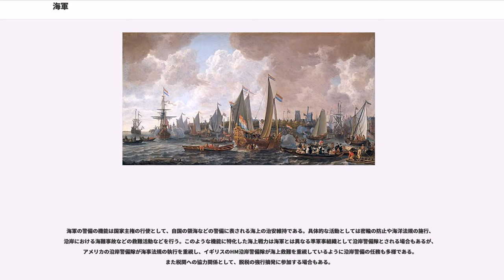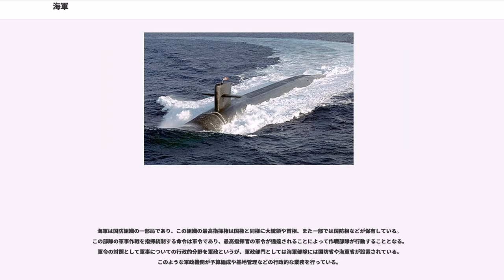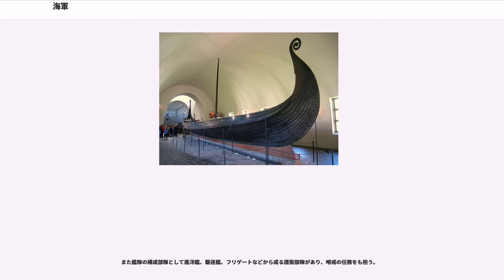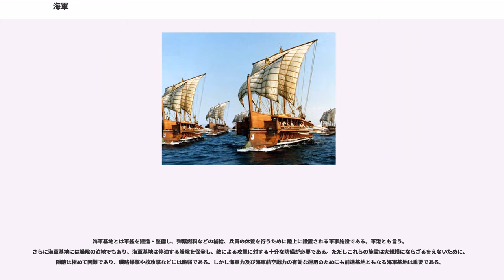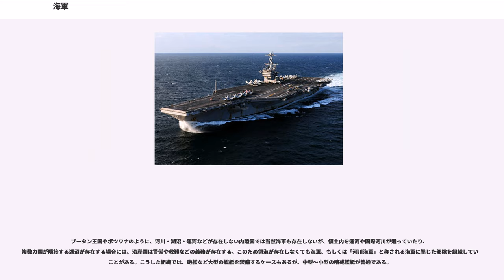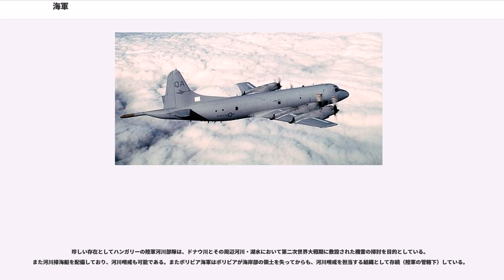海軍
海軍（かいぐん、）は軍事作戦のために主に艦艇を使用する軍事組織を言う。

海軍は本質的に海洋を活動領域とする軍隊の一種であり、その意義は海洋がどのように社会と関係しているかに影響している。地球の表面はその約70%が海洋であり、沿岸地域の集落は古来より船舶を活用しながら生活を営んでいた。古代ギリシアの哲学者アリストテレスは海洋が国家にもたらす影響に言及している。彼は安全保障と貿易の面で海洋は国家に重要な便益をもたらすと述べており、例えば戦争において海外から派遣された援軍を収容するためにも、また国内の余剰生産物を輸出するためにも海洋という地理的環境は有用であると考えていた。さらにイギリスの哲学者であり、政治家でもあったフランシス・ベーコンも政治的な見地から海洋の重要性を論じており、海を支配することができれば、大陸を領有する国家と比べてより自由になり、戦争の規模や範囲を制御することができることを主張した。したがって、海洋とは国家や人間の生活にとって有益であり、しかも陸地とは全く異なる環境であると考えることができる。陸軍や空軍と異なる海軍に固有の性格とは、このような海洋の重要性や特殊性を踏まえて軍事作戦を遂行する能力を持つことであると特徴付けられる。

海洋において海軍が担う具体的な戦略的役割は海軍戦略の理論によって規定されている。アメリカの軍人アルフレッド・セイヤー・マハンは『海上権力史論』や『海軍戦略』において海洋戦略を理論化し、海軍の使命は制海権（海上優勢）の獲得にあると論じた。マハンの格言に『海を制する者が、世界を制する。』がある。これは、現代に至っても、各国海軍の存在意義を証明する骨幹となっているとはイギリスの軍人フィリップ・ハワード・コロムの『海戦論』によって初めて提唱されえた概念であり、海洋において航海を管制する権力である。これを保持することは味方の船舶の航行を保全し、同時に敵の航行する船舶を阻止もしくは破壊することとなる。軍事作戦の用語法では前者を海上護衛、後者を通商破壊と呼び、海軍の任務の一部としている。しかしマハンは海軍が制海権を確立するための方法として通商破壊だけでは不十分であると考えていたために敵の艦隊を撃滅する艦隊決戦が必要であると強調している。敵の艦隊を破壊することによって、敵の商船隊をも完全に撃滅することが可能となり、したがって敵に対する海上封鎖が実現できることとなる。一方でマハンとは異なる見地から『海洋戦略の諸原則』を著したイギリスの戦略研究者ジュリアン・コーベットは陸軍と海軍の相補的な関係を踏まえて艦隊決戦による制海権の確立を絶対視していない。海洋という地理的特性を考えれば制海権を完全に確立することは現実的に不可能であり、むしろ海上護衛と通商破壊こそが海軍の本質的な任務であると捉えていた。そして戦争全体における海軍の戦略的任務として海洋から大陸に対して適時適所に戦力投射能力を発揮することを主張した。これまでの議論から海軍とは海上交通路を排他的に確保するために制海権を掌握することが重要であることはわかるが、そのために海軍がどのようにあるべきかは議論が分かれる問題である。

海軍という軍事組織の具体的な構成要素とは船舶である。英語で海軍を表すnavyの語源はラテン語の"navis"であり、これは軍艦、貨物船、漁船などあらゆる船舶の集合体を意味していた。工学的には船舶は液体から浮力と復元性を得ながら機関の推進力で航行する構造物であり、その内実は船舶工学の技術革新や使用目的の複雑化に伴って歴史的に変化してきた。そのため現代の海軍では航空打撃力を持つ航空母艦、潜水作戦能力を持つ潜水艦、水上艦艇である戦艦や巡洋艦、駆逐艦などの艦艇を擁しており、地域や時代によっては海兵隊などの陸上戦力、対潜戦闘能力を持つ航空戦力、核兵器などを運用する場合もある。海軍は航空打撃戦、対水上戦闘、対潜戦闘、機雷戦、電子戦、水陸両用作戦、海上護衛戦、通商破壊、洋上補給などさまざまな海上作戦を遂行するために、諸々の作戦能力の均整がとれた艦隊を編制することが求められる。しかしながら、このような一般原則に反して海軍は地域や時代に応じてさまざまな形態に変容してきた。マハンは艦隊決戦の重要性を認識していたために大型艦を中心とする艦隊を主張し、アメリカ海軍の艦隊は積極的に海外に派遣する外洋海軍としての能力が期待された。しかし水雷艇や潜水艦が登場した頃、フランス海軍では青年学派によって当時優勢な海軍力を誇っていたイギリス海軍に対抗するために外洋に機動力がある巡洋艦を、沿岸には潜水艇や...